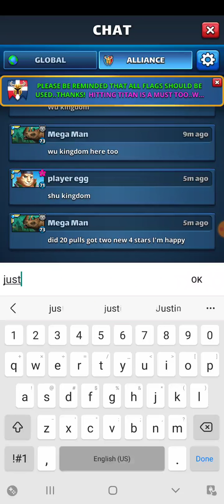Empires And Puzzles: 3 Kingdoms Event X60 Hero Summons! GOLDMINE!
thanks for stopping by the video